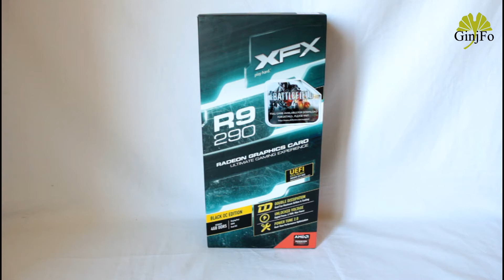Présentation de la Radeon R9 290 Black OC Edition d'XFX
XFX propose avec sa Radeon R9 290 Black OC Edition une solution customisée avec un refroidissement maison et un overclocking GPU en sortie d'usine.

Conclusion : La R9 290 Black OC Edition d’XFX est une version customisée de la R9 290 de référence d’AMD. Son système de refroidissement, le Ghost 2 propose des belles prestations en silence face à une R9 290 de référence. Au repos, la carte est quasiment inaudible tandis qu’un burn les nuisances sonores sont contenues sans être toutefois inaudibles. L’overclocking du GPU permet de booster légèrement les performances tandis que son refroidissement est correct de quoi maintenir une fréquence de fonctionnement élevée. Le carter noir et l’usage de « chrome » donnent une touche « pro », le tout avec un nom XFX rétroéclairé. Le bilan est positif, dommage toutefois que la consommation ne soit pas du niveau de la GTX 970